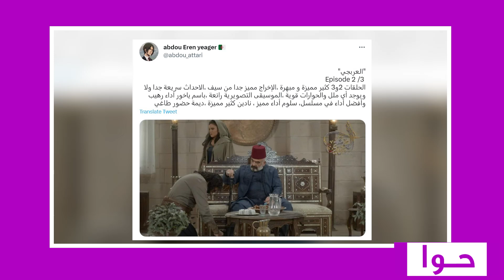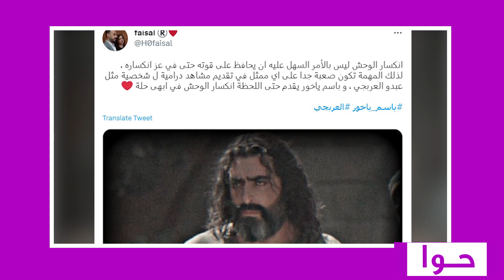بعدما أجبره على تقبيل قدمه باسم ياخور ينتقم من سلوم حداد في العربجي و فيديو صادم من الكواليس